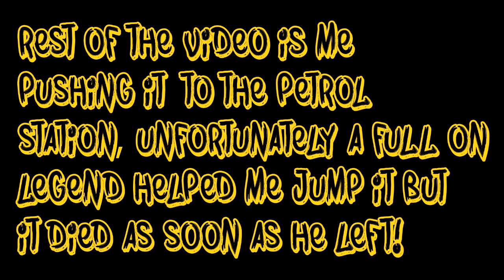breakdown on dual carriage way in pissing rain